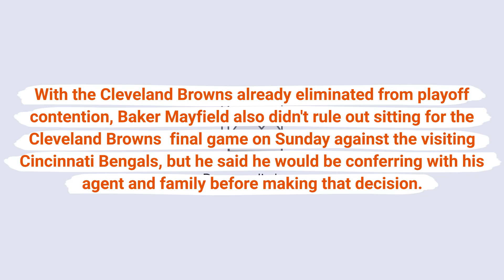Baker Mayfield to have surgery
With the Cleveland Browns already eliminated from playoff contention, Baker Mayfield also didn't rule out sitting for the Cleveland Browns final game on Sunday against the visiting Cincinnati Bengals, but he said he would be conferring with his agent and family before making that decision.